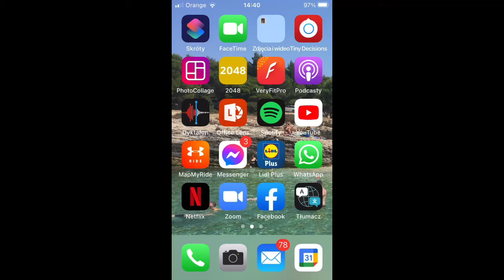Edugadki - jak napisać recenzję w iTunes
Tutorial ten przyda się posiadaczom iphone'ów :)